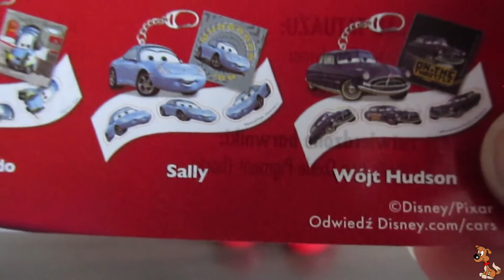Cars 2 سيارات 2 Колите 2 Verdák 2 Αυτοκίνητα 2 Sally SURPRISE EGGS kids children sürpriz yumurta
In the episode I am opening a surprise egg from cars series :)

Cars 2 is a 2011 American computer-animated action comedy spy film produced by Pixar and released by Walt Disney Pictures. The film is the sequel to the 2006 film Cars and features the voices of Owen Wilson, Larry the Cable Guy, Michael Caine, Emily Mortimer, John Turturro, and Eddie Izzard. In the film, race car Lightning McQueen and tow truck Mater head to Japan and Europe to compete in the World Grand Prix, but Mater becomes sidetracked with international espionage.[3][4][5] The film is directed by John Lasseter, co-directed by Brad Lewis, written by Ben Queen, and produced by Denise Ream.